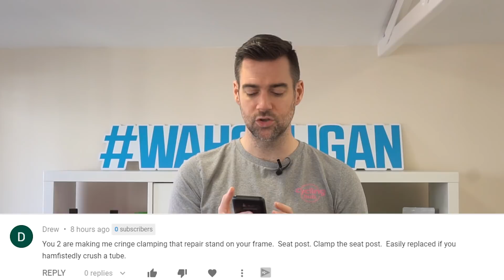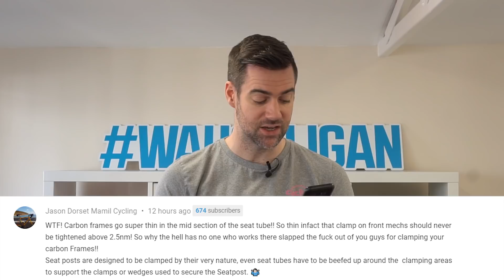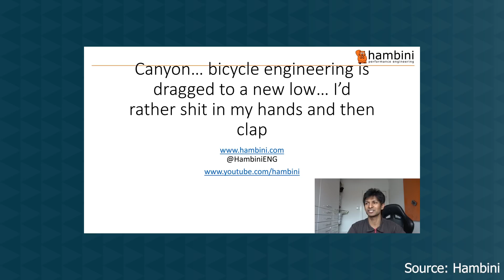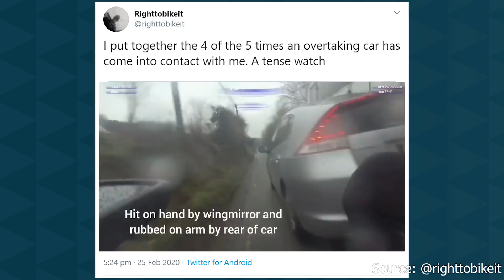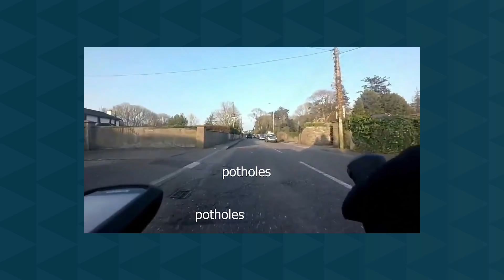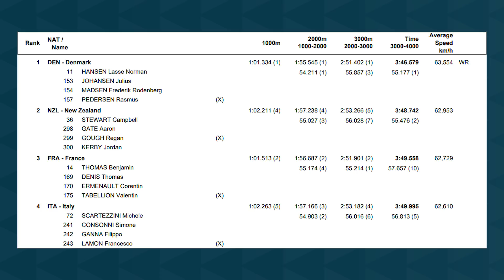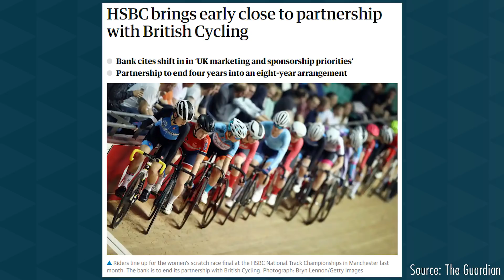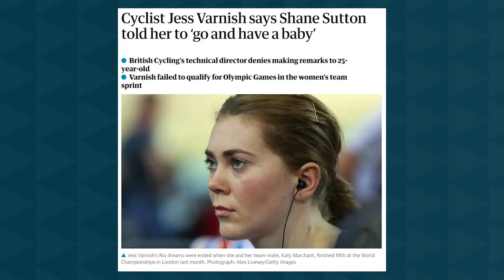WORLD RECORDS TUMBLE AT WORLDS & ONLY ONE skin suit for JASON KENNY!?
I'm sure clampgate will be the talk of the show and drew and jason take my remarks with the humor they were given with. In real world news it was an exciting day 1 at the track world championships with WR records falling. Jason Kenny has been issued only one skin suit and HSBC pull their sponsorship of British cycling after the olympics!